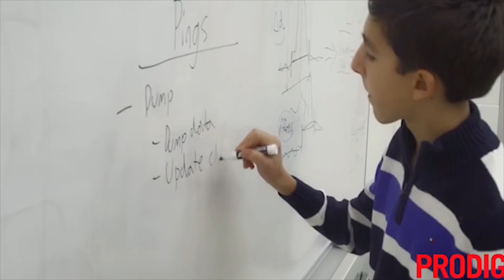YOU'VE GOT TO SUFFER - NooooOOOOOooo (MOTIVATION)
OK, so I am going to be going door-to-door for the next four months starting 4 days from now.

So in preparation, I made this video for myself to get me into state when I watch it.

I decided that maybe some other people will enjoy it too so here it is. A little fun fact: it took me 8 hours to make it (yes 8) and I enjoyed every moment of it.